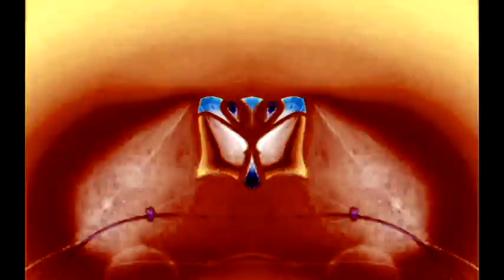Windows 7 Startup Logon NOW MY VIDEO Effects in G Major 370